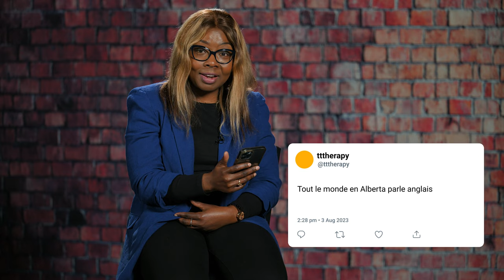Mythe à déconstruire : Tout le monde en Alberta parle anglais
Les mythes de la francophonie albertaine

À l’occasion de la Semaine nationale de l’immigration francophone et avec l’appui du gouvernement de l’Alberta, l'ACFA lance cette semaine une série de capsules vidéo intitulée « Les mythes de la francophonie albertaine » ayant comme objectifs de mettre en valeur la diversité de la communauté francophone en Alberta et de déconstruire des mythes sur la francophonie albertaine.

Merci à Adam Brown, Yann Gingras, Naheed Nenshi, Zoong Ngûyen, Serge Pétronille Makuetche et Léane Mercier-Tardif pour leur participation au projet. Production vidéo : AuroraWave Consulting.

'The Myths of the Alberta Francophonie''

Myth to deconstruct  ''Everyone in Alberta speaks English!''

On the occasion of National Francophone Immigration Week and with the support of the Government of Alberta, the ACFA is launching this week a serie of videos entitled ''The Myths of the Alberta Francophonie'' with the objectives of highlighting the diversity of the Francophone community in Alberta and deconstruct myths about the Alberta Francophonie. During the week, we will reveal one video per day.

Thanks to Adam Brown, Yann Gingras, Zoong Ngûyen, Naheed Nenshi, Serge Pétronille Makuetche et Léane Mercier-Tardif for their participation in the project. Productions: AuroraWave Consulting.

For a subtitled version, please activate the English subtitles. (CC)